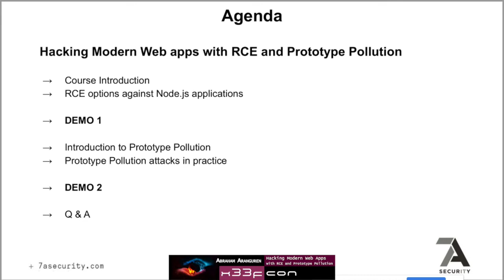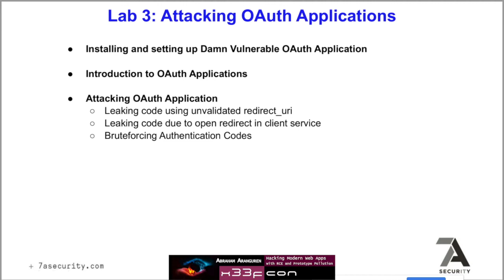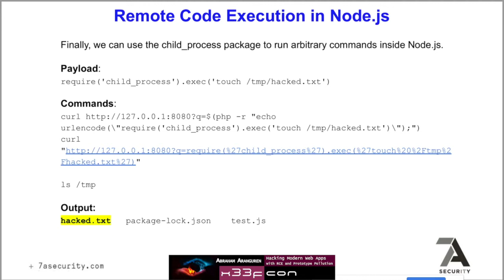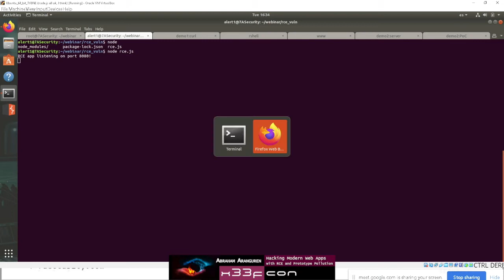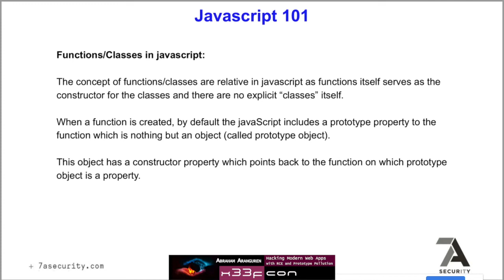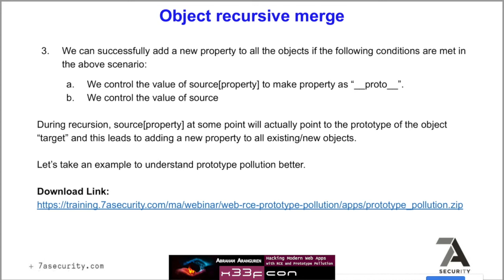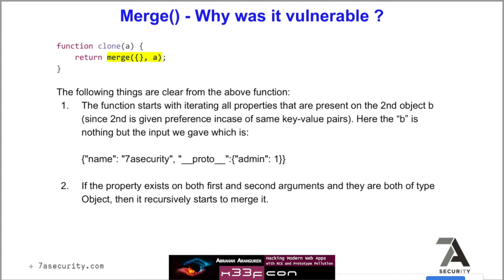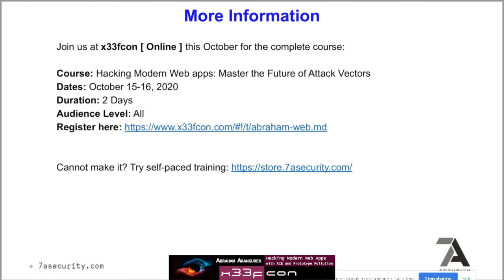Webinar: Hacking Modern Web Apps with RCE and Prototype Pollution by Abraham Aranguren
If you are the kind of person who enjoys webinars with practical information that you can immediately apply when you go back to work, this webinar is for you, all action, no fluff :)

“Hacking Modern Web apps: Master the Future of Attack Vectors” is a web security course that provides you with case studies from real-world vulnerable applications as well as know-how and techniques to take your websec kung-fu to the next level. In this brief 60-minute webinar we will explain what the course covers and give you a few lab samples covering the following topics

RCE options against Node.js applications
Introduction to Prototype Pollution
Prototype Pollution attacks in practice
Attendants will be provided with training portal access to practice the attack vectors covered. This includes: Lifetime access to a training portal, vulnerable apps to practice, guided exercise PDFs and video recording explaining how to solve the exercises.

Come and join us for this 60-minute hacking session, we’re sure you’ll leave with a thirst for more!